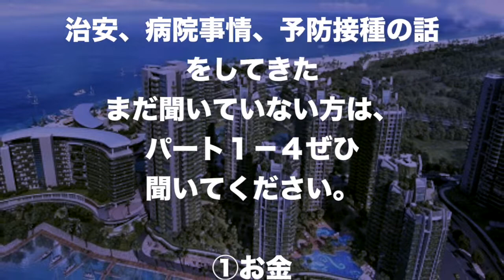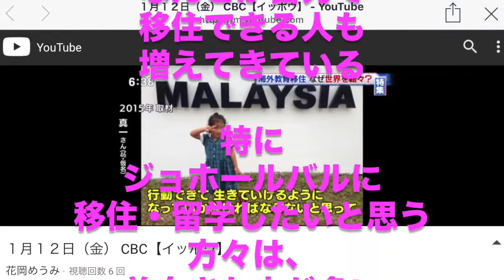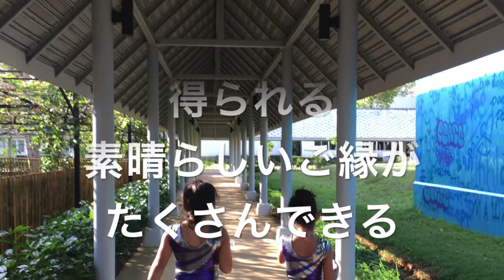めうみチャンネル 留学への道５【現地に頼れる仲間はいる？？】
Hi! Thanks sooo much for watching!

マレーシアジョホールバルへの留学について
シリーズでお話ししています。
今回は
現地に頼れる仲間はいるのか？？
について語っています。

We used to live in Johor Bahru, Malaysia for 5 years
and in 2017 we moved to Thailand and go to
 an international school in Thailand.

Juju was born in 2007 and Anna was born in 2009.

Juju is 11 years old. Anna is 9 years old. :D

We post and love, gymnastics, slimes,
music, dance, DJ and more!

Juju and Anna love to entertain people!
We try to upload the movies everyday!

If possible, please comment!

Thanks!!

【DJ Juju&Anna's profile】
・海外在住７年
・海外名門校イギリス系ボーディングスクール在籍
・キャサリン妃の卒業校のマルボロカレッジのマレーシア校に5年通学
・ネイティブクイーズイングリッシュ
・DJ
・MacBook Pro、iMovie操作でき自分で投稿できてしまう
・姉妹